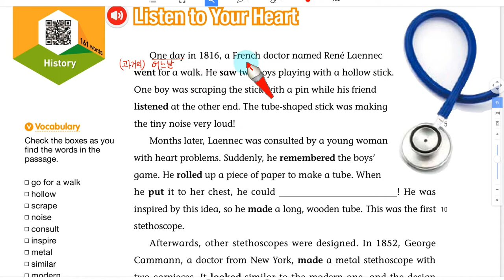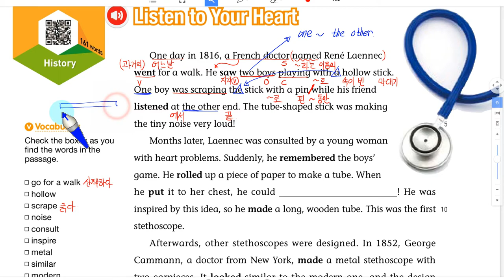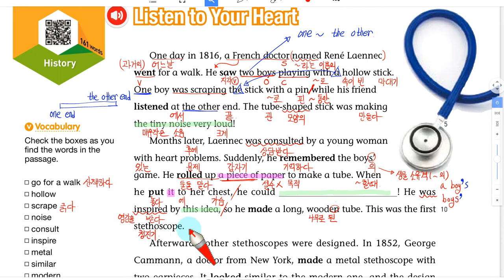리딩 인사이드 Reading Inside Starter2022 Unit 1 1 Listen to Your Heart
유료 동영상 강의 주소